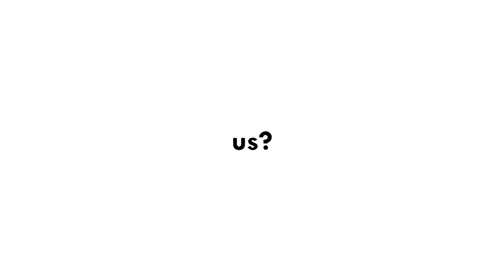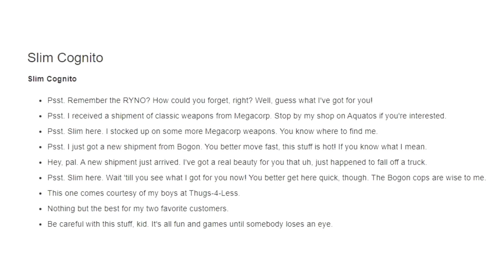Ratchet & Clank - SLIM COGNITO - One of My Favorite Mysteries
Slim Cognito has truly been one of my favorite mystery characters in the Ratchet & Clank series. From his smooth voice to his random re-occurrences, he is definitely a memorable character.

Slim Cognito made his debut in Going Commando. He re-appeared in Up Your Arsenal and made smaller appearances in later games.